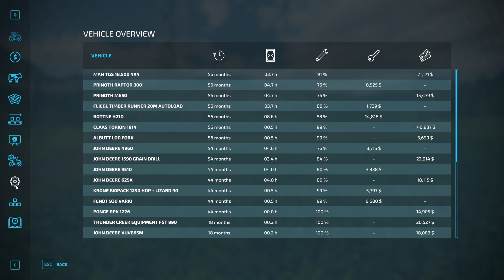Building a farm out of a Forest EP#14 | Forest Valley | FS 22 | Farming simulator 22 | Corn Silage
Building a farm out of a Forest EP#14 | Forest Valley | FS 22 | Farming simulator 22